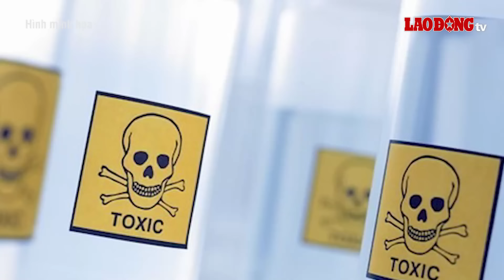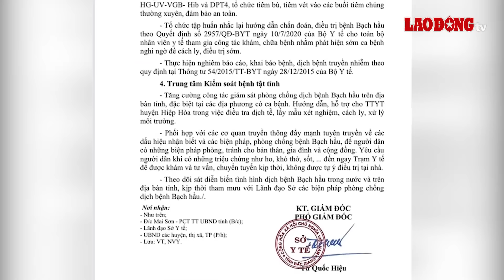Toàn cảnh vụ đầu độc cả nhà ở Đồng Nai: “Tận mắt tôi thấy chồng uống viên thuốc có xyanua” | BLĐ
BÁO LAO ĐỘNG | Vụ việc người phụ nữ đầu độc nhiều người thân của mình bằng Xyanua ở Đồng Nai hiện đang gây xôn xao dư luận bởi sự tàn nhẫn tới mất nhân tính của nghi phạm. Theo lời khai, việc đầu độc người thân của đối tượng Nguyễn Thị Hồng Bích xuất phát từ những mâu thuẫn vụn vặt trong cuộc sống gia đình. Càng phẫn nộ hơn, khi cung cấp lời khai trước cơ quan chức năng, thái độ lạnh lùng của Bích khiến nhiều người phải rùng mình. Qua lời khai của đối tượng về động cơ gây án, chuyên gia pháp lý đánh giá trong vụ việc này có nhiều tình tiết tăng nặng.

Các tin tức có trong Chương trình:
+ Tình tiết tăng nặng vụ người phụ nữ đầu độc nhiều người thân bằng Xyanua
+ Chị của cô gái Lương Hải Như nói gì trong suốt 2 năm vẫn chưa tìm được em?
+ Bắt giữ “hot girl” tàng trữ ma tuý và “ông trùm” đứng sau ở Phú Thọ
+ Truy tìm cô gái trẻ lái xe buông tay, làm biểu tượng trái tim
+ Cận cảnh xe khách lật nhào trên cao tốc Vĩnh Hảo - Phan Thiết

* Đường dây nóng: 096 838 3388